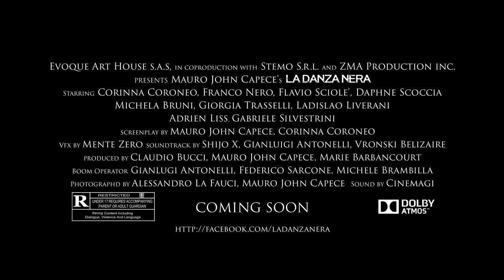The Dark Dance - Trailer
𝐍𝐞𝐰 𝐘𝐨𝐫𝐤 𝐂𝐢𝐧𝐞𝐦𝐚𝐭𝐨𝐠𝐫𝐚𝐩𝐡𝐲 𝐀𝐰𝐚𝐫𝐝𝐬 (𝐍𝐘𝐂𝐀)
Director: Mauro John Capece

Winner 3 Awards - April 2020 Winners